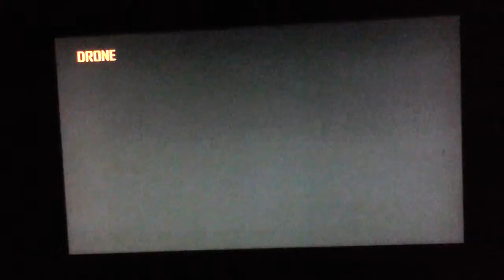Faze soar dare and obey!